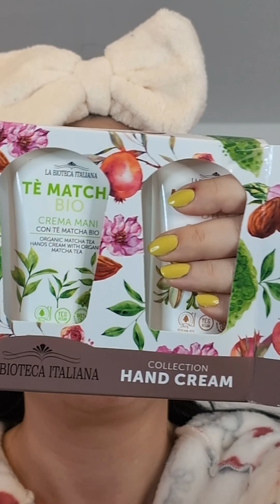MAKEUP ANTIPATICA | SUONA LA SVEGLIA INIZIA IL MAKEUP 🐓⏰